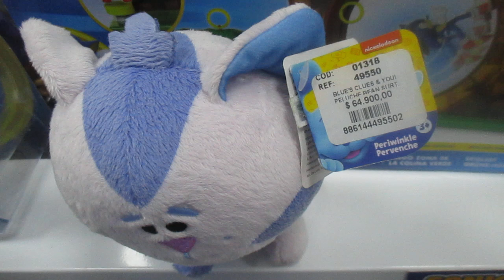BlueS Clues & You! - Peluche Bean Gatito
BlueS Clues & You! Peluche Bean- Blue
Material: Felpa
Medidas Producto: Alto 18 cm, ancho 17 cm aprox
Medidas Producto en caja: Alto 19 cm, ancho 19cm aprox
Personaje: Blues/ Magenta/ periwinkle Nota importante personajes se venden por separado
Accesorios Incluidos: N/A un personaje en cada compra unicamente
Peso: 400 gramos aprox
Origen: China
Edad: 3+
Advertencias y recomendaciones: ¡ATENCIÓN! este producto no es apto para niños y niñas menores de 3 años. Remueva todo material de empaque y etiquetas antes de entregar este producto a los niños. No comestible. Riesgo de ahogamiento. Utilizar bajo la vigilancia de un adulto.
youtube: dulce vida de juguete
youtube: BlueS Clues & You!